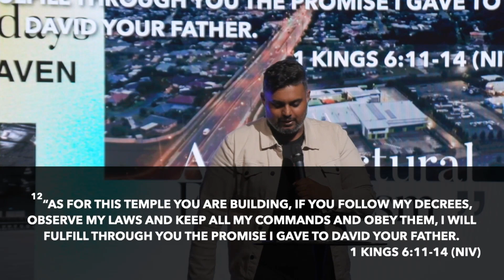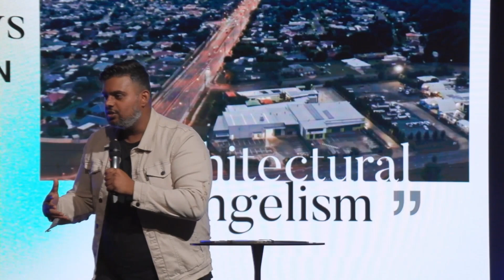Architectural Evangelism || Alwyn Matthew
The building isn't the title, it's the tool.

If today's word has encouraged you please consider giving to help us grow the spread and reach of the word.